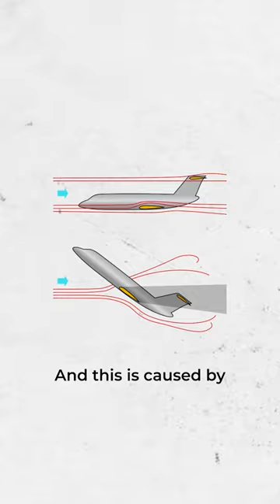Airfoil selection - symmetric & asymmetric airfoils, NACA profiles, aerodynamic stall and separation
Learn about CFD simulations in 30 seconds!

The AirShaper videos cover the basics of aerodynamics (aerodynamic drag, drag & lift coefficients, boundary layer theory, flow separation, reynolds number...), simulation aspects (computational fluid dynamics, CFD meshing, ...) and aerodynamic testing (wind tunnel testing, flow visualization, ...).

We then use those basics to explain the aerodynamics of (race) cars (aerodynamic efficiency of electric vehicles, aerodynamic drag, downforce, aero maps, formula one aerodynamics, ...), drones and airplanes (propellers, airfoils, electric aviation, eVTOLS, ...), motorcycles (wind buffeting, motogp aerodynamics, ...) and more!